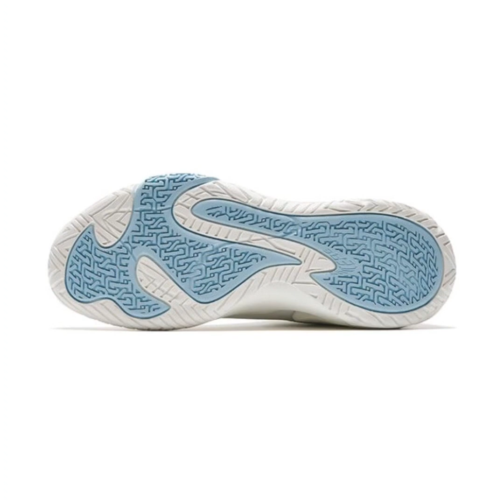ANTA Airspace 4